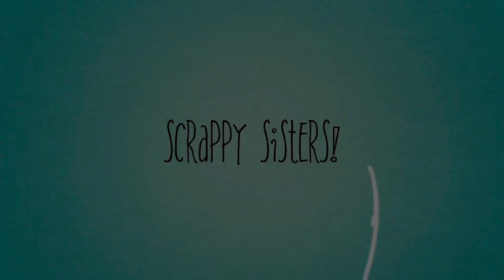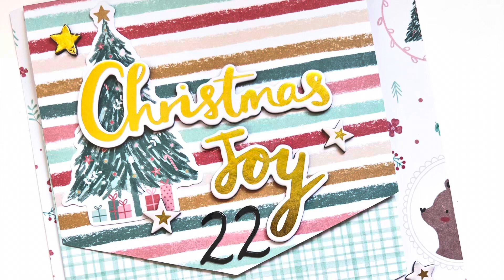Scrappy advent calendar | Day 15 process video | 6x8 December daily layout | Katie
We are so excited to be hosting our Advent Calendar series again this year. This time we are both scrapping different things for each other. Jess is creating 12x12 layouts for Katie's December family album, and Katie is scrapping 6x8 layouts for Jess’s 2022 December album. Make sure you check in daily to see the process videos and the opening videos as well.